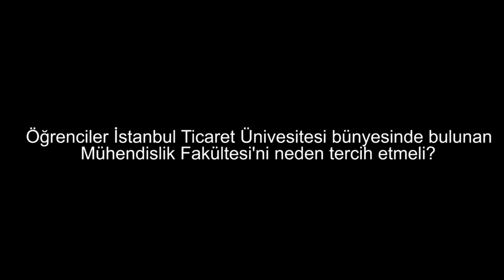Öğrenciler Mühendislik Fakültesi'ni Neden Tercih Etmeli ?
İstanbul Ticaret Üniversitesi Mühendislik ve Tasarım Fakültesi Dekanı Prof. Dr. Muammer Kalyon öğrencilerin Mühendislik Fakültesi'ni neden tercih etmesi gerektiğini anlatıyor.